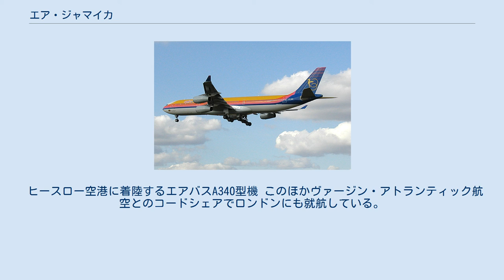エア・ジャマイカ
エア・ジャマイカ（英語：Air Jamaica）はかつて存在したジャマイカの航空会社。
 同国のフラッグ・キャリアでありキングストンやモンテゴ・ベイから南北アメリカの都市へ路線を開設しているほか、ジャマイカ発着の貨物便では実に70%のシェアを誇るなどカリブ海地域で最大の航空会社である。
ハブ空港はキングストンのノーマン・マンレー国際空港とモンテゴ・ベイのサングスター国際空港。
これまでに航空事故で死者を出したことがないことでも有名である。
 エア・ジャマイカは1968年にジャマイカ政府によって設立され、1969年よりキングストン、モンテゴ・ベイの両都市とニューヨーク、マイアミを結ぶ路線の運航を始めた。
会社の株式の大半はジャマイカ政府が保有していたが、運航開始にあたって運航技術や経営戦略のノウハウを提供したカナダのエア・カナダも一部の株式を獲得していた。
 1970年代に入るとエア・ジャマイカは急速に成長し、トロント、モントリオール、サンファン、フィラデルフィアといった北米大陸の都市やカリブ諸国の主要都市にも路線を拡げていき、1974年からはダグラス DC-8を投入しヨーロッパへの長距離線にも進出した。
その後、1970年代後半から1980年代にかけてはその拡大も鈍化したもののボルティモアやアトランタに新たに就航したりダグラスDC-8をダグラスDC-9やボーイング727に換えたりするなど安定成長を見せた。
1990年代に入っても成長は衰えず、英国航空が運航していたキングストン⇔ナッソー線を買収。
またデルタ航空とのコードシェア契約の成立によりフランクフルト、ロンドン、マンチェスター、サントドミンゴ、フォートローダーデール、そしてのちのロサンゼルス就航の足掛かりとなるフェニックスへの進出に成功した。
 1994年ジャマイカ政府は会社の民営化を発表し、25%を残し残りの株式を売却した上でこのうちの5%をエア・ジャマイカの従業員に払い下げた。
民営化後はこれまでのボーイングとマクドネル・ダグラスにかわりエアバスから機材を購入するようになり、マイレージサービスの導入や機内誌の発行、同じカリブの国であるセントルシアに運航基地を設けるなど積極的に事業を拡大していった。
 2004年12月には経営状態の悪化から再び国営化されたが、現在は再び民営化するためにスペインやイギリス、アメリカの共同事業体と交渉中であるほか中国国際航空の親会社であるChina National Aviation Holding Company、ラン航空、ヴァージン・グループ、イベリア航空、そしてエミレーツ航空の親会社であるThe Emirates Groupも興味を示していると言われている。
 ヒースロー空港に着陸するエアバスA340型機 このほかヴァージン・アトランティック航空とのコードシェアでロンドンにも就航している。